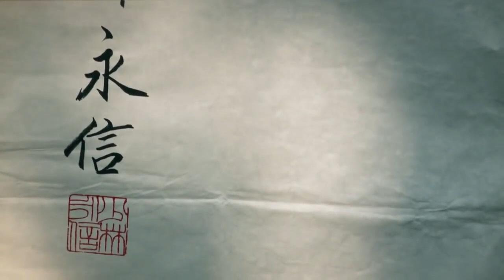Kung Fu Bootcamp - Das Geheimnis der Shaolin [Doku]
Hollywood-Schauspieler Jason Scott Lee, Darsteller in The Bruce Lee Story und selber ein Experte des von Bruce Lee entwickelten Kampfstil "Jeet Kune Do" erfüllt sich seinen Lebenstraum - In einem intensiven zweiwöchigen Kung-Fu-Boot-Camp, wird Jason in die Jahrhunderte alten Geheimnisse des Shaolin Kung Fu eingeführt. Bei Shi Yongxin, dem höchsten Mönch des chinesischen Kung Fu Temple, erlernt Jason wie man den menschlichen Körper in die ultimative Kampfkunstwaffe transformiert.